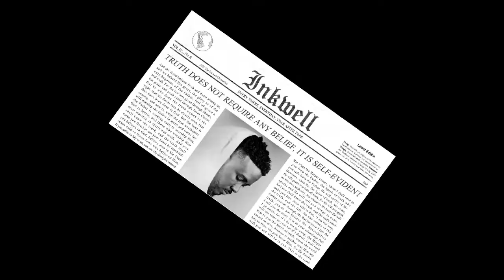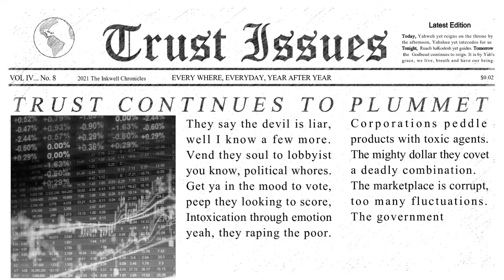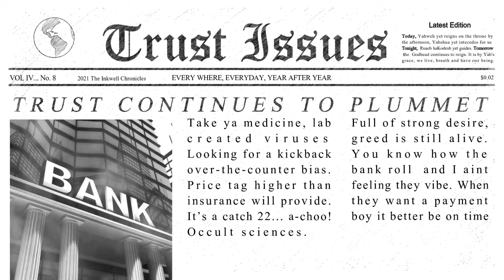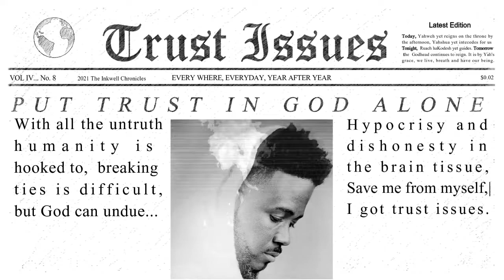Inkwell - Trust Issues (Lyric Video)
Lyric video for "Trust   Issues" by Inkwell

From the album "Clear" Out 2/1

Order/Save Inkwell's Album "Clear"
(singles also available via links below)

Thanks for checking out Inkwell's channel!